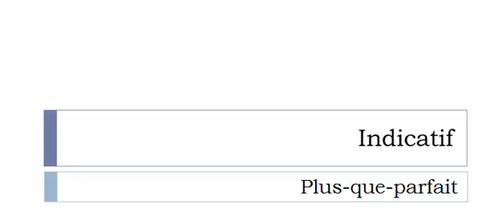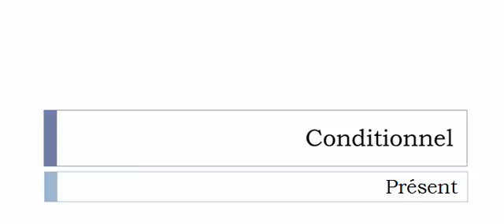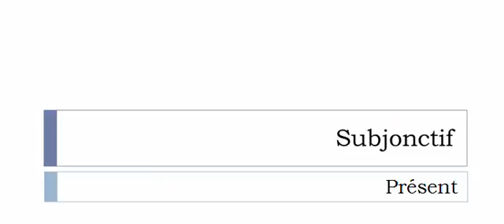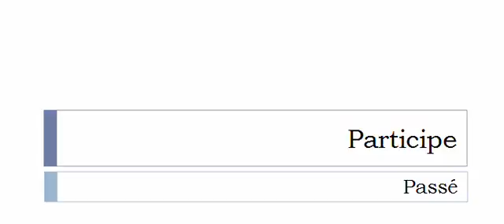الفعل الفرنسية = Pieuter